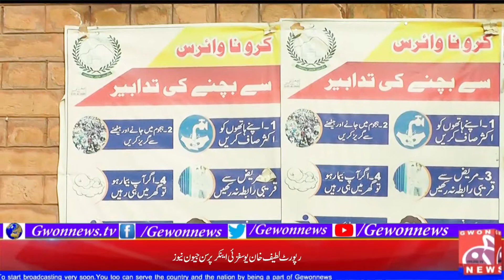Mazdoor Ki Awaaz.Ep#3